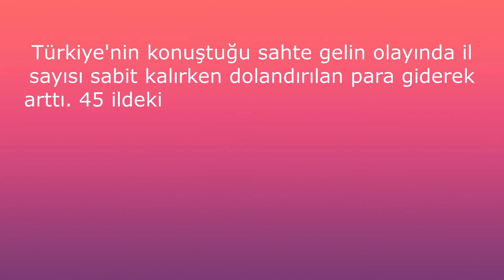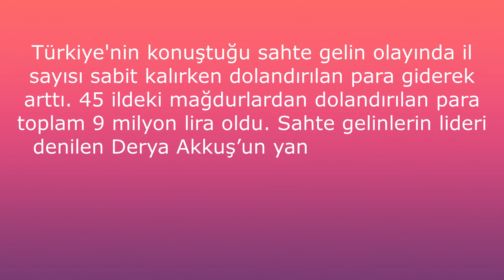Sahte gelin melisay olayının özeti nedir?? Sahte gelin melisay kaç milyon dolandırdı??MELİSAY TOSUN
sahte gelin melisay olayı aslında nedir
sahte gelin melisay olayı nedir
sahte gelin melisay tutuklandı
MELİSAY TOSUN KİMDİR ??